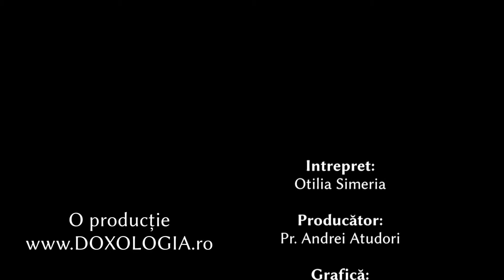Troparul Sfântului Mucenic Vasilisc (22 mai)